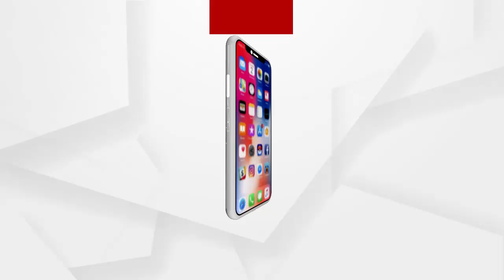ପୁରୁଲିଆରେ ପ୍ରଧାନମନ୍ତ୍ରୀଙ୍କ ରାଲି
ପୁରୁଲିଆରେ ପ୍ରଧାନମନ୍ତ୍ରୀଙ୍କ ରାଲି .. ରାଲି ଆରମ୍ଭରୁ ବେଙ୍ଗଲୀ ଭାଷାରେ ଆରମ୍ଭ କରିଥିଲେ ଭାଷଣ